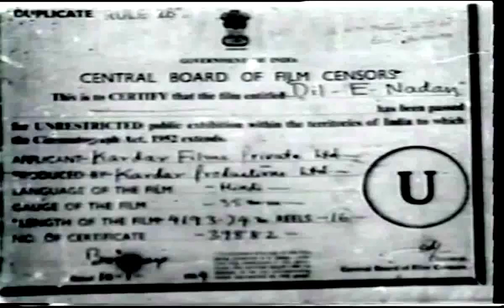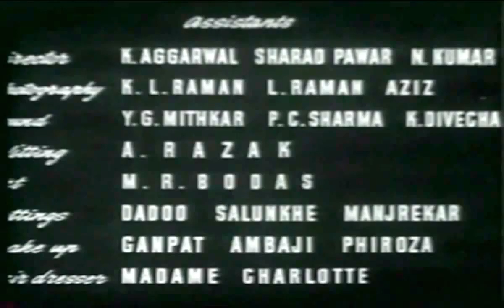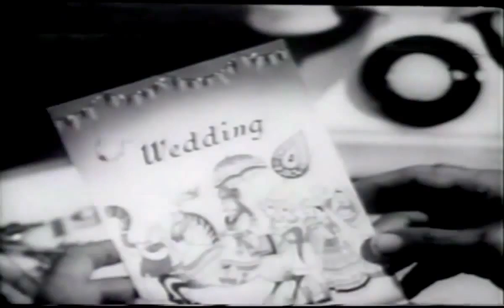Dil-E-Nadan | दिल-ए-नादान | Old Classic Romance | Talat Mehmood, Shyama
Starring : Talat Mehmood, Shyama, Dewan Sharar
Director : Abdul Rashid Kardar
Language : Hindi
Film Duration : 2:21:22
Synopsis :Mohan a struggling musician meets two sisters Kamini and Asha daughters of wealthy Seth Harichand who helps Mohan in becoming a music director.